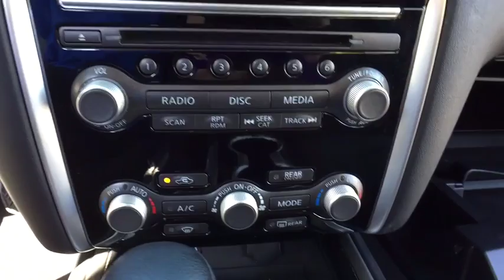youtube video #-7Rfs4B9GC0